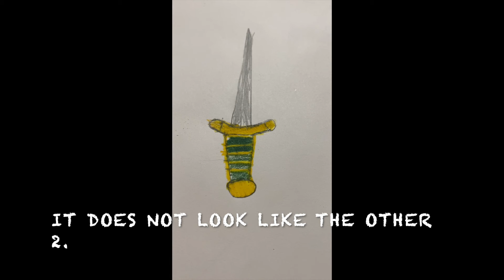QUEST FOR THE GOLDEN TROPHY SWORD......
SORRY MY DRAWING LOOKS SO SCUF!!?